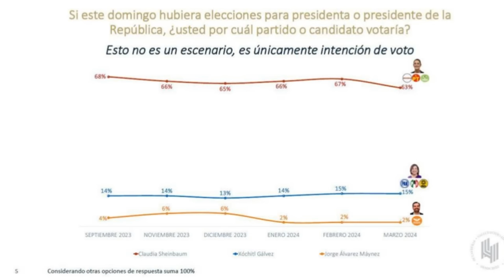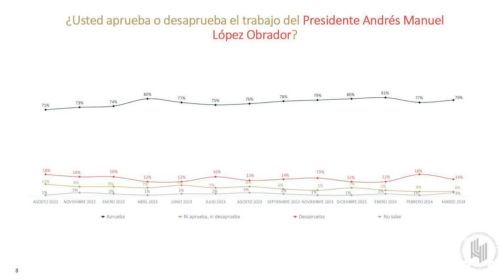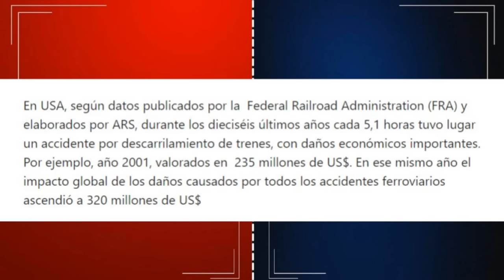CuartoGrado | ¿Claudia va a una TRAMPA en el DEBATE? PRIAN INFILTRÓ a los MODERADORES